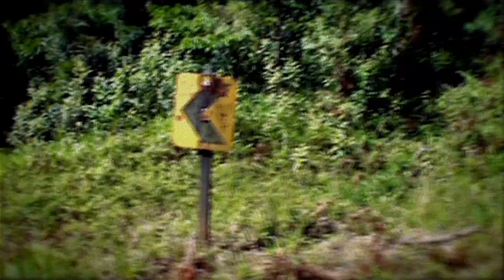Dark Disko Republik - Lost, Deaf and Alone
o primeiro amanhecer de 2009
videoclipe de Dácio Pinheiro